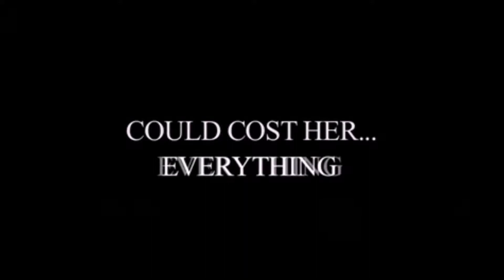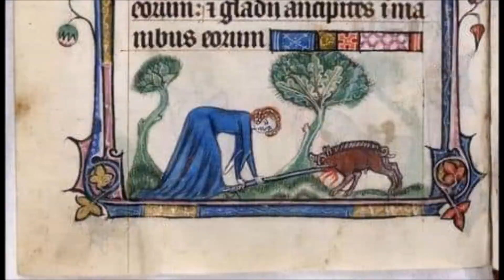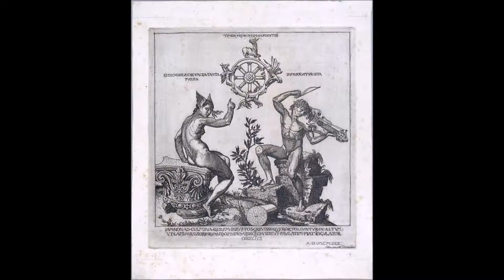Forbidden fruit technology part 2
Eden garden in real life